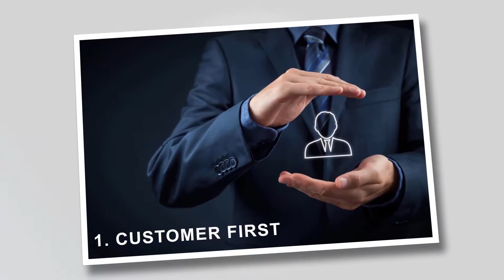SBP Group : No.1 Housing Company In Punjab | Best Builders in Chandigarh Zirakpur Mohali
No.1 Housing Company In Punjab| SBP Group| Top Property Developer In Chandigarh.
Every delivered project as well as the ones underway has a success story of its own, with each new project being inspired by the preceding one. SBP Group’s inception 13 years ago inspired by a dream and the journey has been about turning that dream into an awe-inspiring reality.